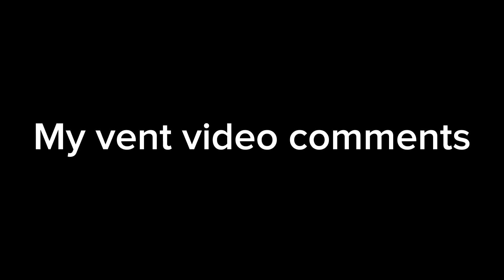ik nobody cares